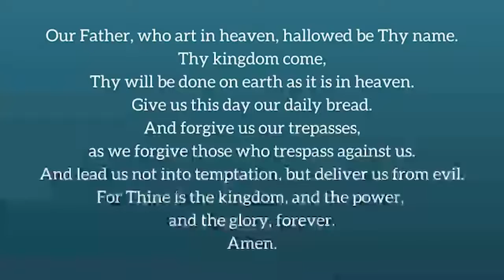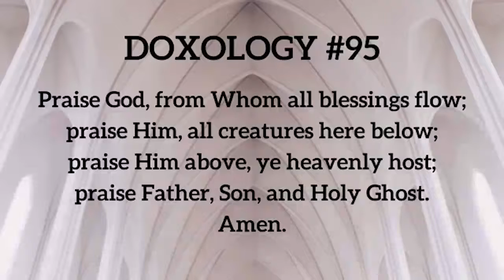Worship - Ephesians series Part 10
September 13, 2020 live worship from The Fount. Pastor Glen continues his series on Ephesians, titled "Creating a Home: Mutual Submission."